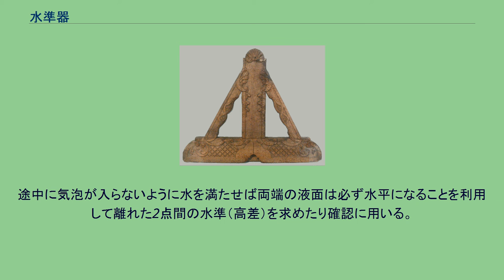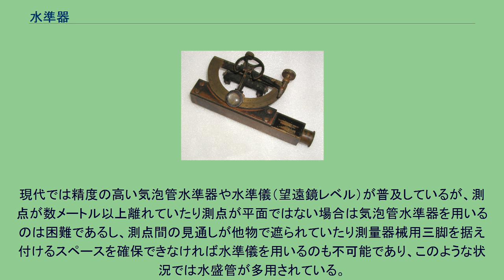水準器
水準器 気泡管水準器の使用方法。
水準器を対象物に当てて、気泡が目盛りの中央に行くように、対象物を傾ける。
気泡が中央に来たら、そこが水平である。
水準器（すいじゅんき）は、物体の表面に密着させて、水平または鉛直に対する物体の角度や傾斜（水平、垂直、45度など）を確認する器具。
水平器あるいはレベルとも称呼されている。
気泡管水準器、円形水準器、レーザー水準器、角度を数値表示するデジタル式などがある。
土木、建築、測量などの分野を中心に広く用いられている。
1730年 ドイツ、A水準器 古代ローマの大工が使用した道具は、みな古代エジプトで発明されたものである。
リベラと呼ばれるこの水準器は、アルファベットのAに似た木枠の頂点から錘が糸で吊り下げられており、下部に刻まれた視準溝と垂下した糸が重なって見える状態で底辺が水平になる仕組みである。
このA水準器は19世紀半ばまで使われていた。
ガラス円筒にアルコールと気泡を入れて密閉したアルコール気泡管を用いた水準器は、17世紀半ばの発明である。
発明当初は測量用で、大工用として一般に使用されるようになったのは19世紀になってからである。
日本のものでは、鎌倉時代（1309年＝延慶2年）の絵巻物　春日権現験記（かすがごんげんげんき）に藤原光弘の館「竹林殿」普請（建設工事）を描いた絵画があり、地上に置いた木製の樋に水を注いで、その水面を基準に地面の水平を測っている様子が見てとれる。
この木製の樋は「水準」（みずばかり）または、「水盛台」（みずもりだい）と呼ばれていて、現代の気泡管水準器が市販され普及するまでの長きに亘り使われていた。
気泡管水準器は、金属製あるいは樹脂製のケース（フレーム）内に一定の角度で取り付けられた気泡管（アルコールやエーテルなどの液体と一つの気泡が封入されたガラス製密閉容器）を利用した水準器である。
気泡管には複数の標線（基準線）と呼ばれる線が入っており、物体の一定面にフレームを当てたときに、気泡管の中の気泡の位置が最も内側の標線の間の中央にあれば、その面は水平または鉛直に対して平行であることになる。
フレームに対して取り付けられている気泡管の角度によって、その気泡管で測ることが可能な角度が決まる。
一般的には水平と垂直の2本または、水平と垂直に45°を加えた3本の気泡管を備えたものが多いが、土木工事向けに水平と垂直に30°45°60°の気泡管も備えた気泡管が5本のものや、屋根工事向けに気泡管を任意の角度へ可変できるスラント機能付のものも市販されている。
気泡管の曲率を大きくして多数の標線を付けて緩勾配角度を測れるものもあるが精度は低い。
単体の水準器として広く市販されているほかに、使用のたびに水平定置と確認を要する測量器械、移動式クレーン、高所作業車、建柱車、杭打機、衛星中継車などには高感度かつ高精度な気泡管水準器が組み込まれている。
薄型透明円盤の中に石油またはアルコールなどの液体と一つの気泡が封入されたもの。
アクリル樹脂製のものが一般的。
一つで前後左右全方向の傾きを読み取れる上に、感度や精度は、やや劣るがガラス円筒形気泡管と比べて薄く小型かつ安価なものを製造できるので、高精度は要しないが凡そ水平または垂直で使用する必要がある器具や装置の組み込み用として多用されている。
単体の水準器としての用途は少なく、測量器械の整準上盤、ポールや標尺、測距プリズム、はかり（質量計）、映写機、プロジェクター、撮影用三脚や雲台、方位コンパス、折りたたみ式の作業台やスポーツ器具などに組み込まれている例が多い。
レーザー水準器 角筒形の水準器にレーザーポインターを内蔵したもの。
可視光レーザー光線を発し、水準器より離れた位置に在る対象物に照射することで水平や高さを目で見て確認できる。
水準儀（望遠鏡レベル）や墨出器と比べて精度は低い。
高度分度器付ハンドレベル 手持水準儀とも言い、簡易な測量器である。
歩測で行う地質図ルートマップの作成や 精密測量に先立つ現地踏査（下見調査）、田畑整備や造園工事での水準観測、草花や農作物の成長度（穂高）観測、山林山岳地帯の簡易測量など精度を要求しない水準観測や勾配観測に用いられている。
基本的には上部に気泡管水準器を取り付けた3倍から5倍程度の低倍率望遠鏡あるいは単なる見通し筒で、内部に設けた鏡で気泡の位置と視準対象を同時に見ることによって望遠鏡または見通し筒を水平に保って測点を視準するものである。
気泡管が固定された水平専用タイプのほかに、上部に気泡管付高度分度器...